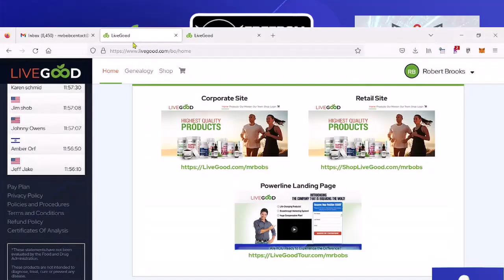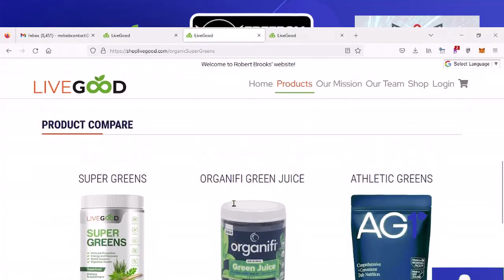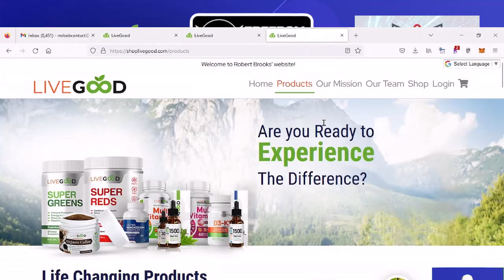How to Make Cash Fast | Live Good | Freedom Alliance | Matrix Empire | Bob Brooks 319 850 0907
In the video I show ways to make cash fast with Live Good

Bob Brooks 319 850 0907

Passcode: 362018

make money online make money online 2023 how to make money online# how to make money online 2023